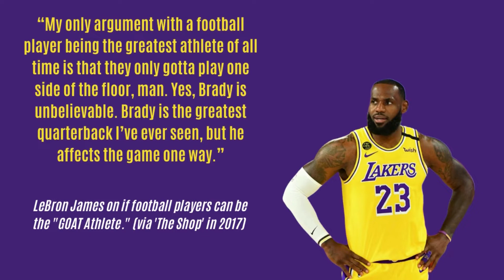LeBron's "GOAT Athlete" Take Reinforces Ring-Chasing Motive for NBA Players | The Sports Binge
In 2017, LeBron James said that football players should not be considered the "GOAT athlete" due to the fact that they are one-way players, explaining that basketball players play both offense and defense. With his statement, it's important to remember that NBA players have essentially no excuse for not getting championships compared to NFL players.

"The Sports Binge" is the flagship program of No Sweat Sports. In this series, Will Cotchery delivers his unique perspectives regarding the big topics within the world of sports. His viewpoints will consistently give viewers something to digest moving forward.

With the help of "The Sports Binge" and "Water Break," the No Sweat Sports platform strives to give in-depth analysis on the world of sports.